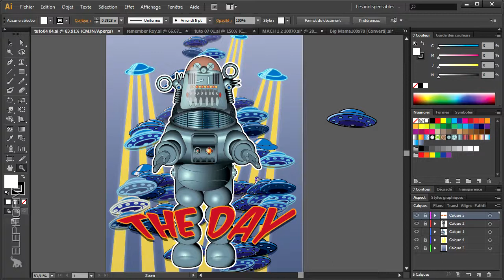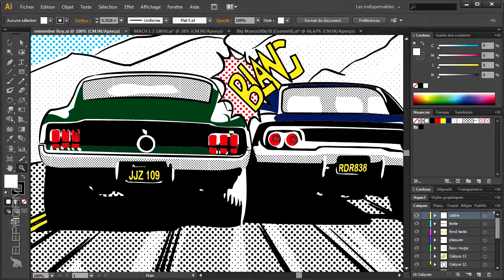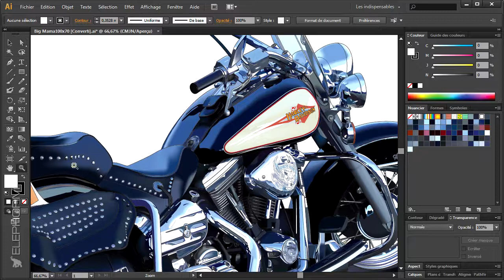[TUTOfr+] Bilan des travaux effectués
Atelier pratique sur Adobe Illustrator réalisé par l’artiste Pierre Strapelias.

Viens discuter avec moi sur ma page Facebook